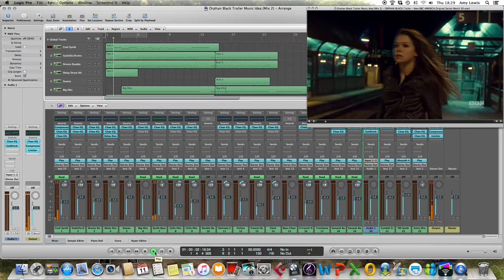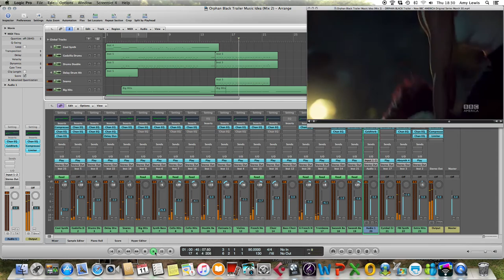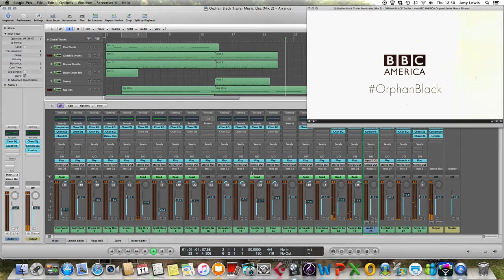Motion Picture Trailer Music Composition (Logic Pro 9 + East West CCC)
My first attempt at writing music to a dramatic trailer (Video footage has not been edited by me). I'm currently trying to learn more about music production and composition. Enjoy :)